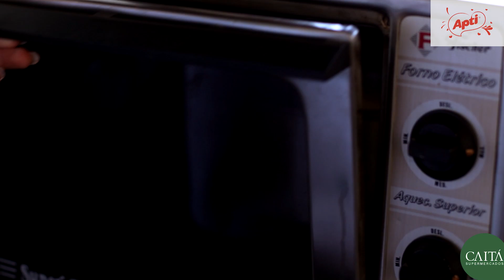REPRISE Doce Cozinha Caitá: Banoffee de Banana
Momento reprise no Doce Cozinha Caitá!
Que tal relembrar as melhores receitas da nossa Chef Confeiteira Tainá Chiarello?

Neste mês vamos rever as delícias mais assistidas do programa!  E a receita de hoje é aquela que foi a mais pedida: Banoffee de banana.